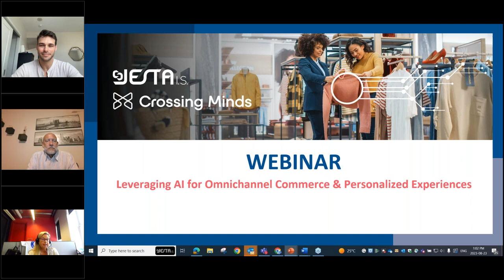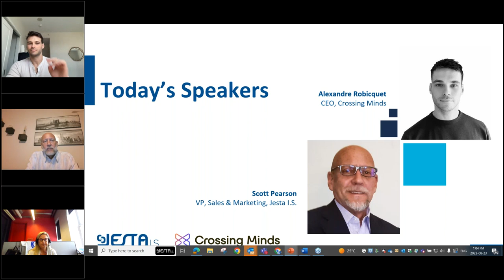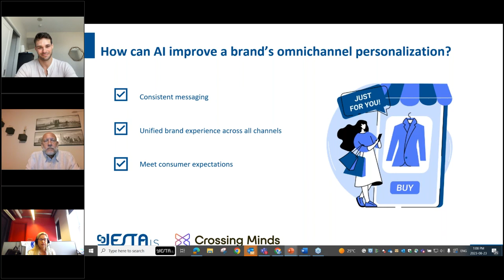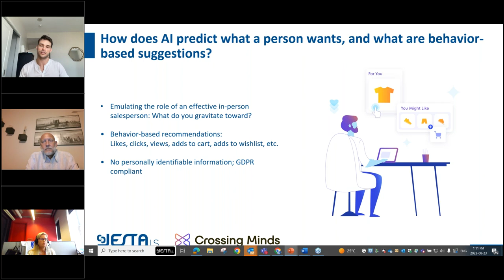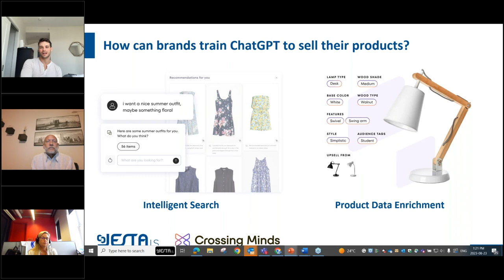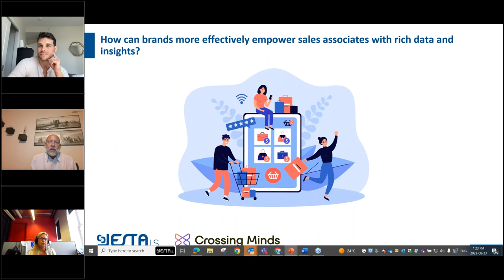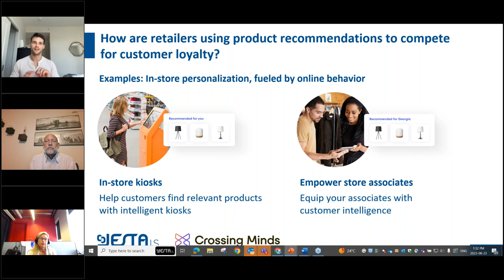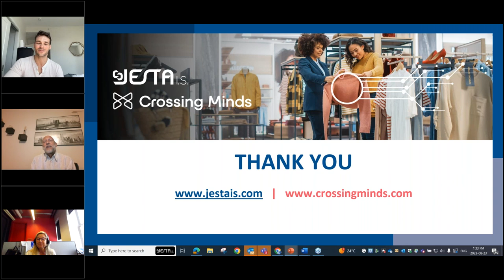Leveraging AI for Omnichannel Commerce & Personalized Experiences/AI pour Omnicanal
How can your retail brand more easily engage consumers, secure loyalty and increase revenue faster and more successfully in today's rapidly changing environment?

Join Jesta I.S. and Crossing Minds on Wednesday, August 23rd at 1pm EST as Scott Pearson, VP Sales & Marketing, Jesta I.S., and Alexandre Robicquet, CEO, Crossing Minds, discuss the power of artificial intelligence (AI) and machine learning (ML) to supercharge omnichannel personalization in high-performance unified commerce. Scott and Alexandre will reveal how brands like yours can effectively leverage omnichannel actions instead of sensitive personal and demographic data to surface relevant, individualized product recommendations to anyone — even new and anonymous shoppers. Game changer.

This webinar will explore:
✅ How can AI improve your brand's omnichannel personalization?
✅ How can behavior-based suggestions better engage your customers?
✅ How can you train ChatGPT to more successfully sell your products?
✅ How can your brand more effectively empower sales associates with rich data and insights?
✅ How are your retail peers using product recommendations to compete for customer loyalty?

Trusted by major fashion apparel and footwear brands for 55 years, Jesta I.S. is a pioneer in the development of end-to-end software suites and is consistently recognized as a Top 5 vendor in the RIS Software LeaderBoard. Scott Pearson is an accomplished retail executive with over 30 years of retail technology expertise.

Crossing Minds is an AI platform that’s revolutionizing e-commerce through real-time 1:1 personalization. Using its suite of AI and data tools, retailers can quickly recommend relevant products, upsell and bundle intelligently, personalize emails and SMS, and deliver thoroughly personalized shopping experiences. Alexandre Robicquet is a leading AI expert.

Comment votre marque de vente au détail peut-elle engager plus facilement les consommateurs, les fidéliser et augmenter leurs revenus plus rapidement et avec plus de succès dans l'environnement en évolution rapide d'aujourd'hui ?

Rejoignez Jesta I.S. et Crossing Minds le mercredi 23 août à 13 h HNE alors que Scott Pearson, vice-président des ventes et du marketing chez Jesta I.S., et Alexandre Robicquet, PDG de Crossing Minds, discuteront de la puissance de l'intelligence artificielle (IA) et de l'apprentissage automatique (ML) pour dynamiser l'omnicanal. personnalisation dans le commerce unifié haute performance. Scott et Alexandre révéleront comment des marques comme la vôtre peuvent exploiter efficacement les actions omnicanales au lieu des données personnelles et démographiques sensibles pour proposer des recommandations de produits pertinentes et individualisées à tout le monde, même aux acheteurs nouveaux et anonymes. Changeur de jeu.

Ce webinaire explorera :
✅ Comment l'IA peut-elle améliorer la personnalisation omnicanale de votre marque ?
✅ Comment les suggestions basées sur le comportement peuvent-elles mieux engager vos clients ?
✅ Comment pouvez-vous former ChatGPT à mieux vendre vos produits ?
✅ Comment votre marque peut-elle donner plus efficacement aux vendeurs des données et des informations riches ?
✅ Comment vos pairs du commerce de détail utilisent-ils les recommandations de produits pour rivaliser en matière de fidélisation des clients ?

Reconnu par les grandes marques de vêtements et de chaussures de mode depuis 55 ans, Jesta I.S. est un pionnier dans le développement de suites logicielles de bout en bout et est régulièrement reconnu comme l'un des 5 meilleurs fournisseurs du RIS Software LeaderBoard. Scott Pearson est un dirigeant accompli du commerce de détail avec plus de 30 ans d'expertise en technologie de vente au détail.

Crossing Minds est une plateforme d'IA qui révolutionne le commerce électronique grâce à la personnalisation 1:1 en temps réel. Grâce à sa suite d'outils d'IA et de données, les détaillants peuvent rapidement recommander des produits pertinents, vendre et regrouper intelligemment, personnaliser les e-mails et les SMS et offrir des expériences d'achat entièrement personnalisées. Alexandre Robicquet est un expert de premier plan en IA.